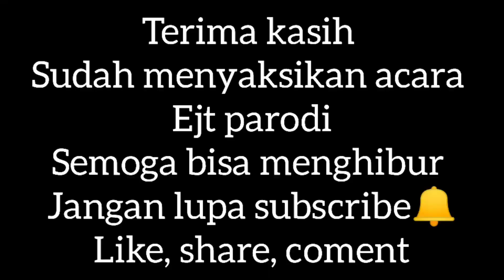roti sisa.cerita lucu makin ancur.ejt parodi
roti sisa akibat di makan Edi Pelu bikin Abeng marah, sedangkan Abeng lagi sakit sampai nyuruh monot beli roti malah di makan Edi pelo
ga beruntung
dasar apes
ga ada otak
ejt parodi
@ejt channel